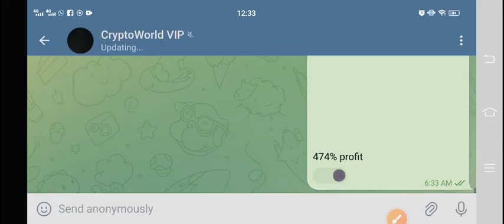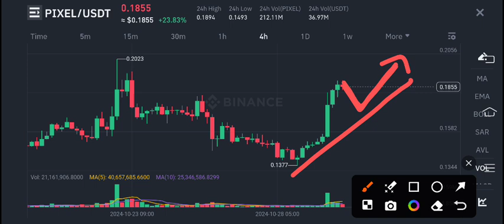Pixel Coin Price Prediction! Pixel News Today